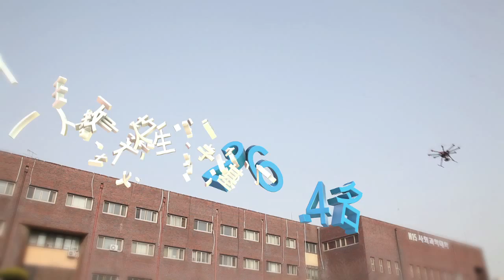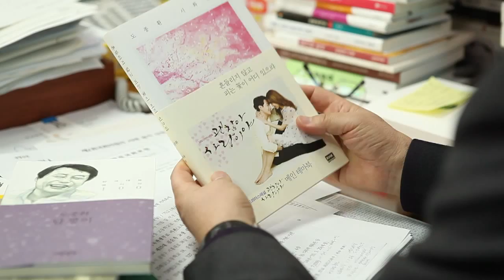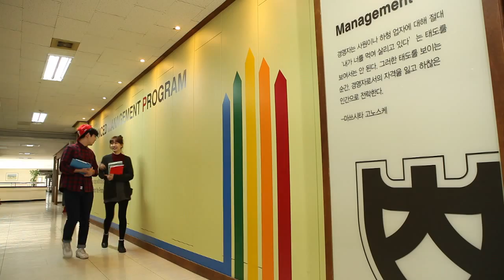Chungbuk National University Video Clip(Chinese Ver.)